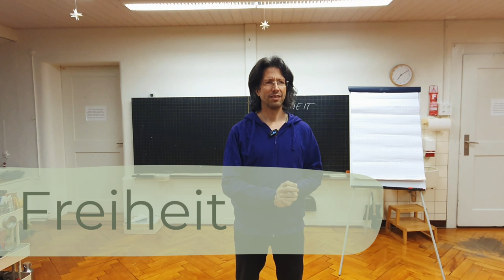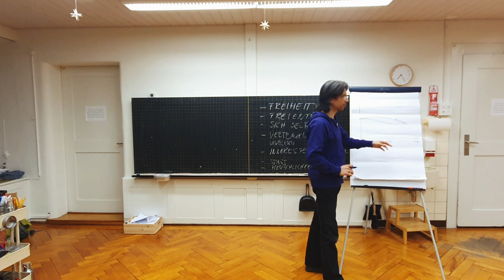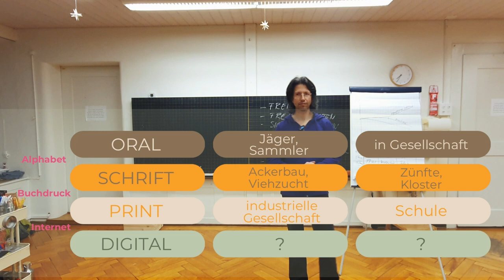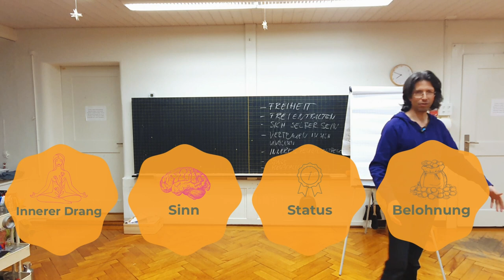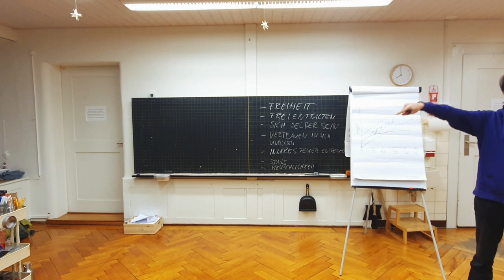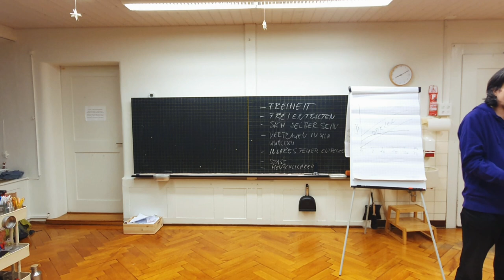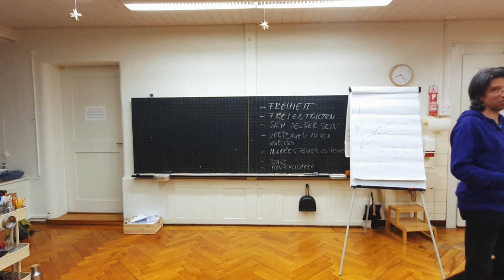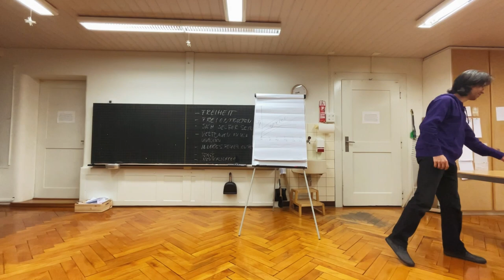Nando Stöcklin "Lernen für die Welt von morgen"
Aufzeichnung des Vortrages "Lernen für die Welt von morgen" vom 15. Februar 2024 im Lernort Langrüti, Wädenswil

Vielen Dank dem Team vom Lernort Langrüti für das Aufbereiten der Aufzeichnung 🙏🏼

✏️ Weitere Informationen über 'Spiel dein Leben': 'Spiel dein Leben' ist eine wegweisende Pionier-Bewegung, die spielerische Methoden nutzt, um Lernen und Arbeiten neu zu definieren. Wir setzen uns dafür ein, den gesellschaftlichen Wandel aktiv mitzugestalten. Wir entwickeln Werkzeuge, Modelle und Angebote, um Kinder, Jugendliche und Erwachsene in eine Zukunft zu begleiten, in der sie ihre Einzigartigkeit entfalten und leben können.

♥️ Möchtest du unsere gemeinnützige Arbeit unterstützen? Vielen herzlichen Dank!